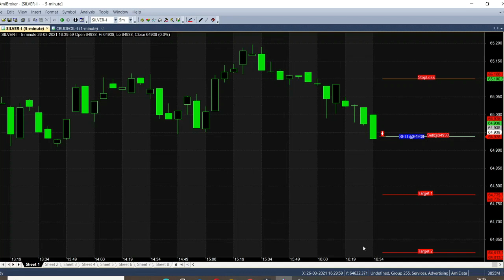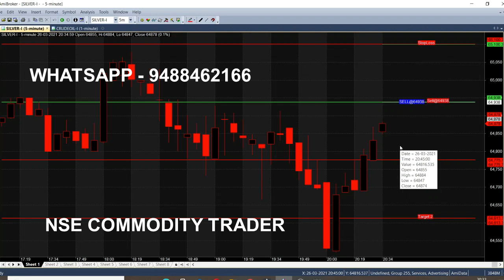Silver Trading Strategy | 5 Minute Chart Trading Strategy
Start your Trading by Register here - Free Level

In this video we have analysed silver strategy in live trading chart. In 5 minute time frame we have analysed silver. There will be two targets for silver, first target give more than 150 points profit and second target give 300 points profit. This strategy based on candle movement, it will analyse each candle and wait for perfect breakout then it will give calls as buy silver. For beginners in commodity trading will consider it as a useful technique to trade.

Happy Trading😍

To Open Trading Account Click the Link -  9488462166